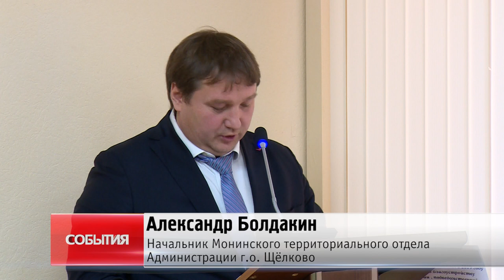Оперативное совещание 24 октября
Публичные слушания по проекту Генерального плана, работа Щёлковского водоканала и благоустройство рабочего посёлка Монино – вот некоторые темы, которые сегодня обсудили сотрудники администрации на еженедельном оперативном совещании. Подробности расскажет наш корреспондент Мария Буржинская.